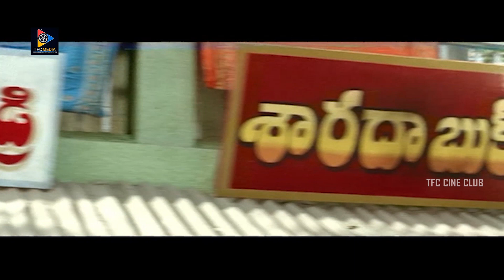నా పాల డబ్బులు ఇచ్చే దాకా ఇక్కడ నుంచి పోను || Aamani Superb Scene || TFC Cine Club